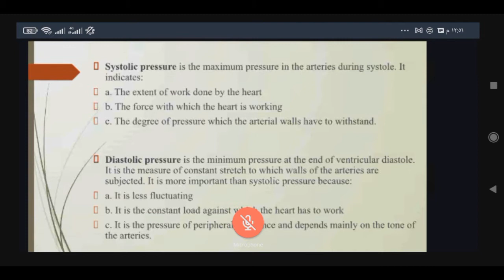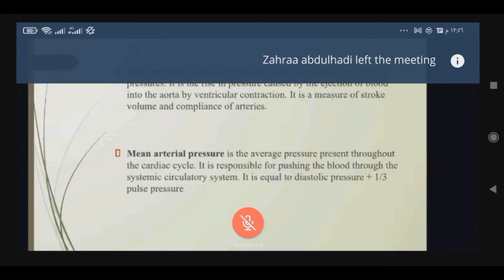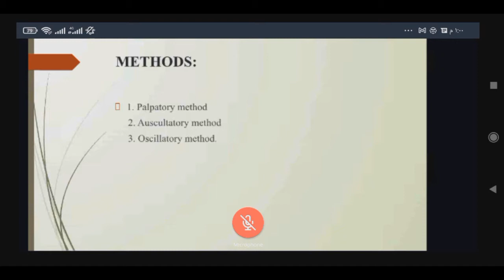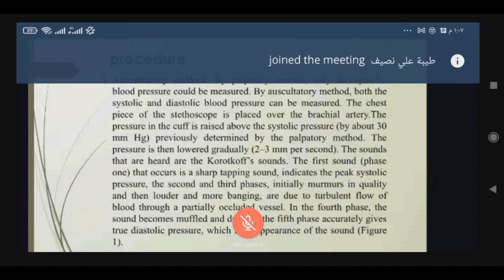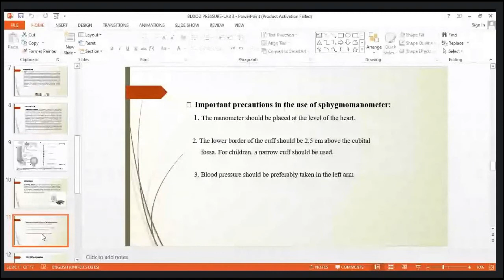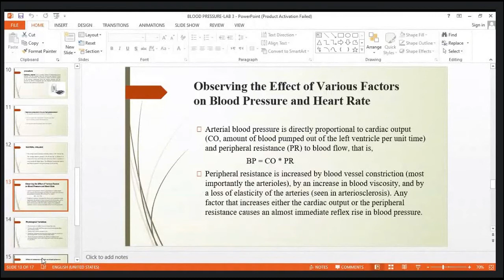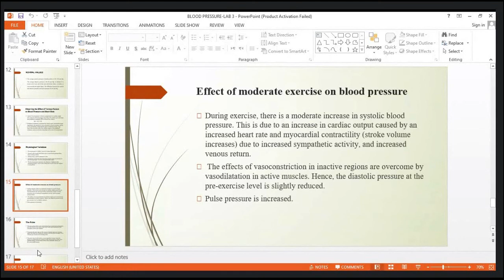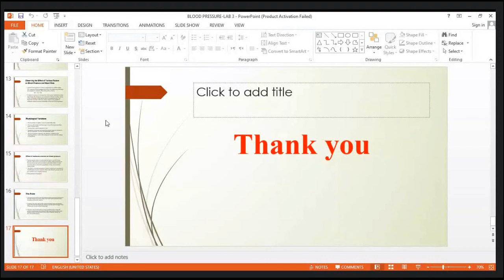فسلجة عملي المختبر الثالث Blood pressure